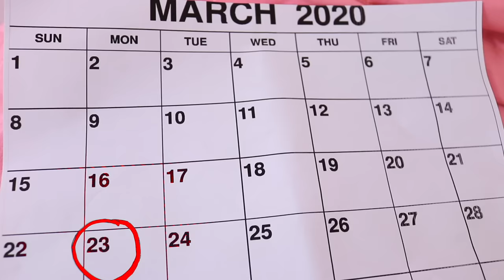शफ़ा और सोसो ने मनाया अपनी मम्मी का जन्मदिन।